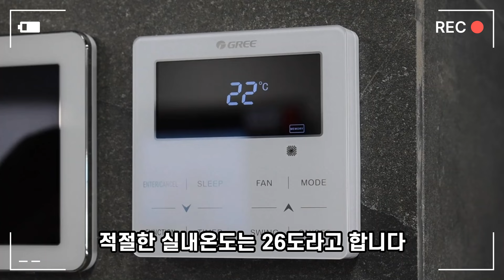여름철 끈적함을 제거하는 방법 - 재미있는 상식#sticky